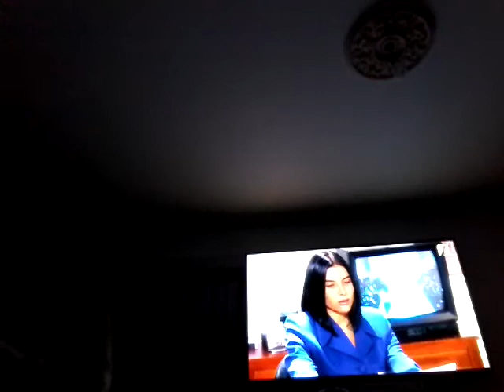Yo soy betty la fea😂😂😂